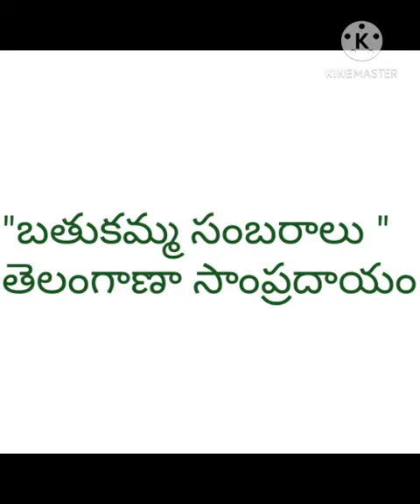బతుకమ్మ ఆటపాట|Telengana|మథుర సుథామయ బృందం| Parvathi Akella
Bhatukamma Sambaralu
Telengana Folk
Traditional Folk
Folk Songs telengana
Organised by Madhura Sudhamai Brundam
Also telecadted in Doordarshan of Telengana
log in Instagram
Visit my FB Page Madhura  Sudhamai  Brundam
BATUKAMMA Sambaralu
Bhatukamma Aata
Telangana Bhatukamma
Traditional Folk Songs
Bhatukamma Songs Telugu
Telengana Sampradayapu Songs